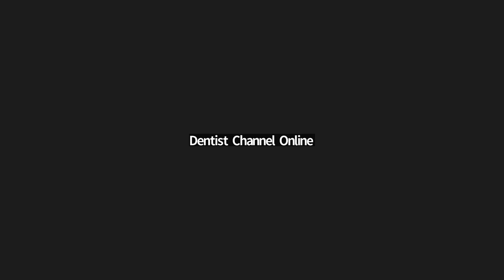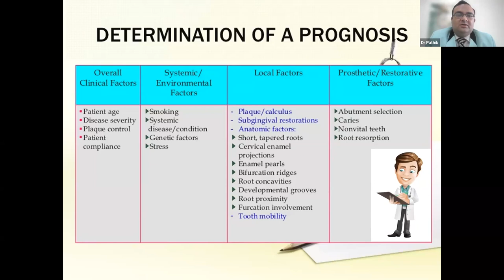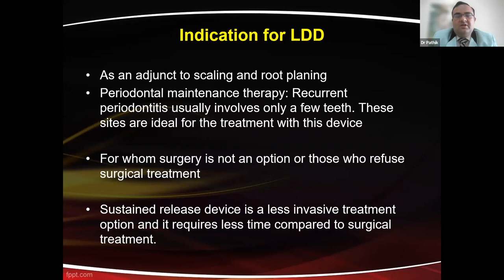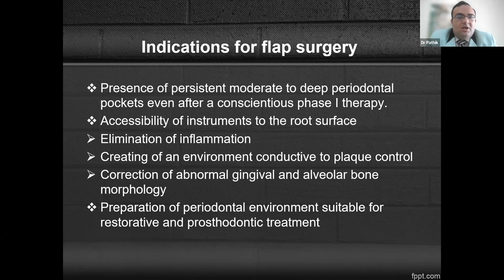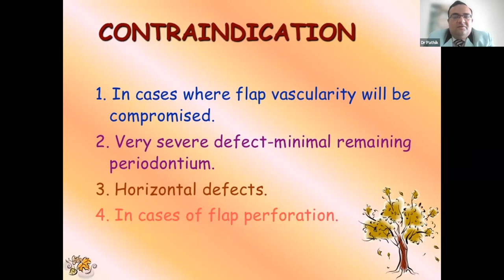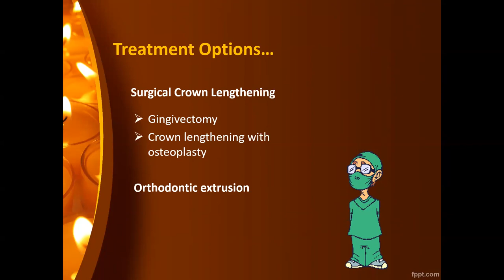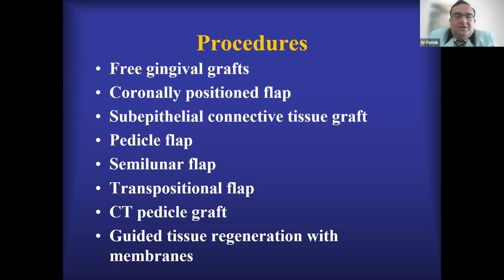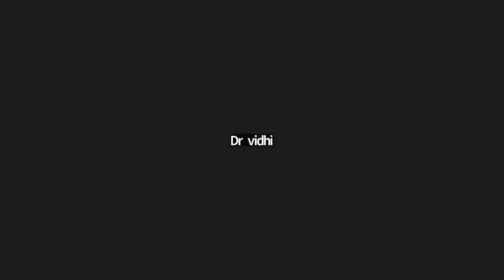Periodontics Its much beyond just Scaling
OBJECTIVE : Objective of the topic is to expand the horizon of Periodontology amongst general dental practitioners and even other specialists.

To discuss how addressing periodontal conditions in a patient (which many a times gets ignored while endodontic or prosthodontic treatment planning) can do wonders in improving the prognosis of other treatments and can provide a long term stability of the treatment.

Proper case selection, diagnosis and treatment planning
Phases of Periodontal therapy
Trauma from occlusion
Local drug delivery
Aggressive Periodontitis
Gingivectomy
Flap Surgery
Crown lengthening
GTR-BG
Mucogingival Surgery
Frenectomy
Gingival depigmentation
Operculectomy
Perio systemic
Conclusion

FOLLOW US ON:

International & National Dental news, dental products reviews, and branding. Digital Dental Media and marketing. Dental online courses and offline ( on-site ) workshops, dental event management.Patient education and consultations. Save this number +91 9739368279 on WhatsApp and reply back with your name.